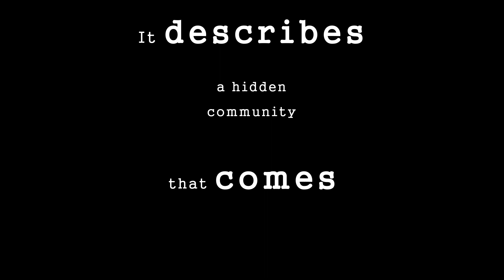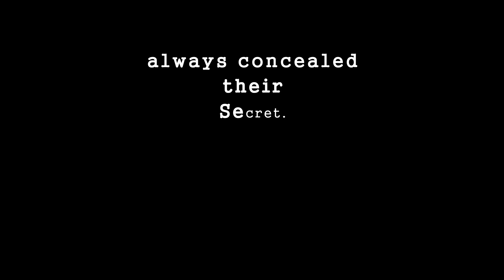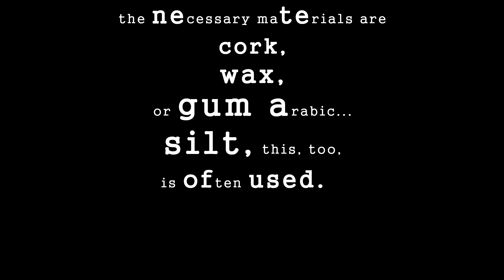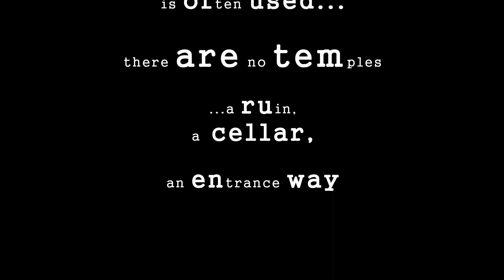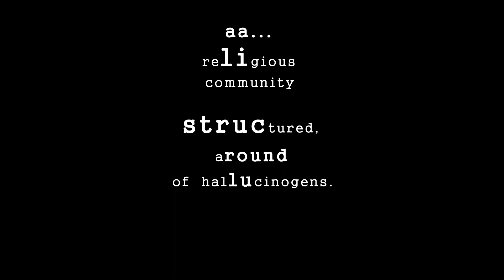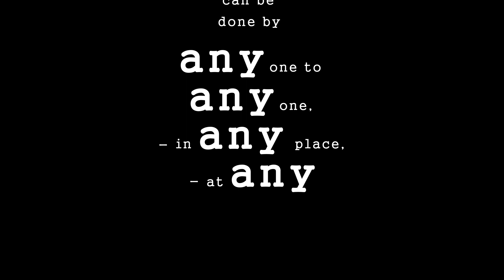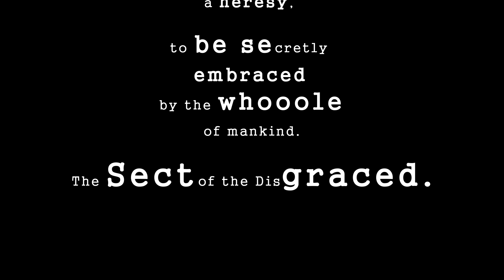SECT Iana Boukova - Gheorghi Arnaoudov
SECT
Text: Iana Boukova, Excerpt from Umwelt (N13)
Ambient music: Gheorghi Arnaoudov
Video: Compote Collective Vessela Dantcheva and Ivan Bogdanov
Translation: John O'Kane

СЕКТА
Текст: Яна Букова, Фрагмент от Umwelt (N13)
Амбиент музика: Георги Арнаудов
Видео: Компот Колектив - Весела Данчева и Иван Богданов
Превод:  Джон О’ Кейн